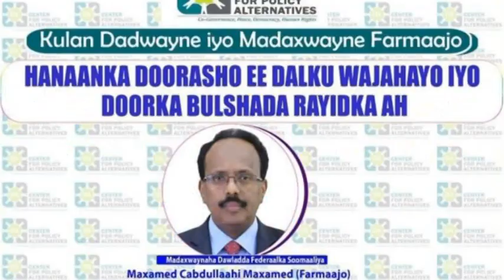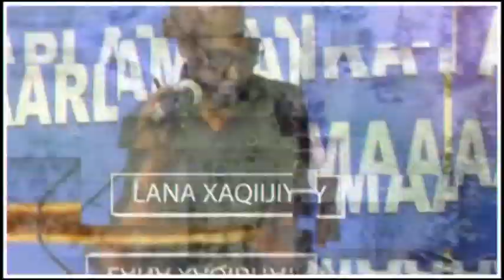DAAWO WARARKII UGU DAMBEEYAY EE SOOMALIDA IYO CAALAMKA!!